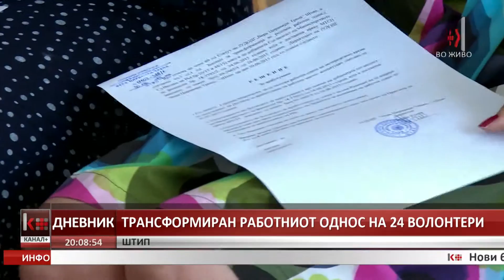ТРАНСФОРМИРАН РАБОТНИОТ ОДНОС НА 24 ВОЛОНТЕРИ